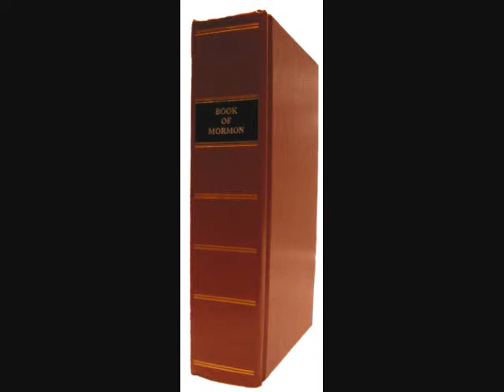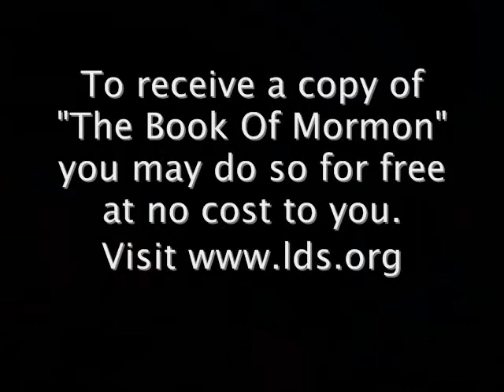Written By The Hand Of Mormon - Title Page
For your own copy of the Book of Mormon at no cost to you,

The title page of the Book of Mormon was written by the Hand of Mormon. Mormon made an abridgment of all the records of the people of Nephi and called it the Book of Mormon. Mormon Chapter 1: Verse 1
And in Mormon making an abridgment of the history of his people, the people of Nephi. he gave charge of the plates to his son Moroni. These plates were made of Gold. Moroni, the last known descendant of the Nephites, buried up the record and sealed it unto the Lord to come forth in the due time of the Lord. It was shown unto Joseph Smith, after years of preparation then he was then allowed by God to translate it though the power and gift of God.

This was read by the 1991 edition of the book of Mormon. This audio, as well as the entire Book Of Mormon is available on audio